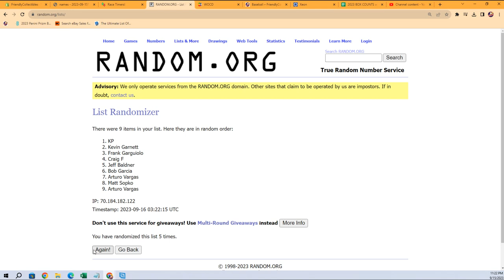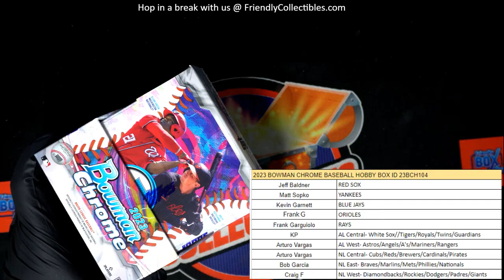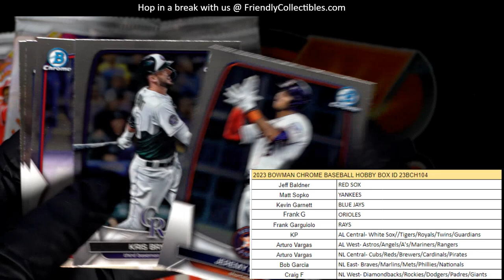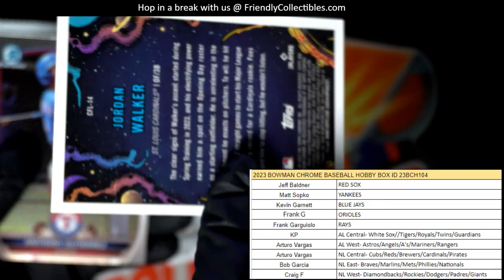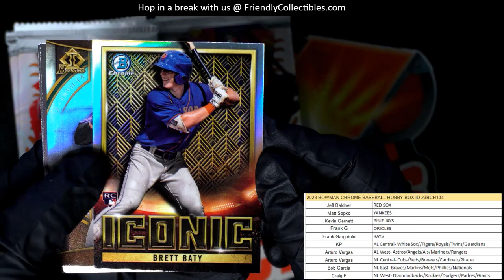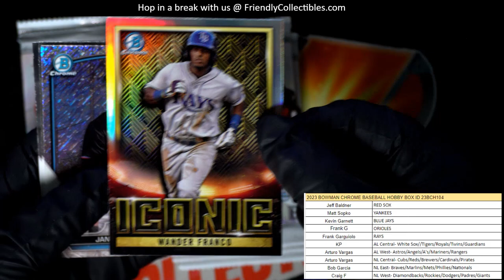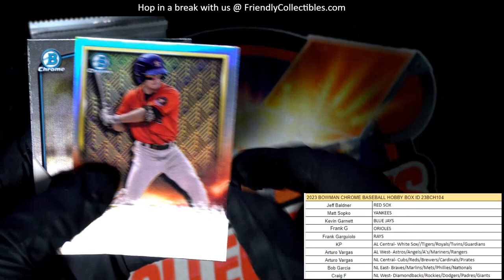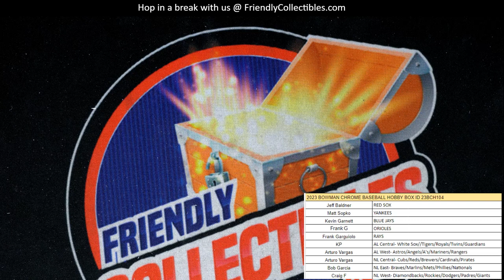2023 Bowman Chrome Baseball Hobby Box ID 23BCH104